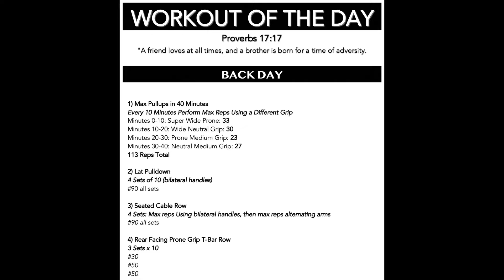Back Day (Lat Focused): 115+ Pull-Ups Completed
Proverbs 17:17
"A friend loves at all times, and a brother is born for a time of adversity.

1) Max Pullups in 40 Minutes
Every 10 Minutes Perform Max Reps Using a Different Grip
Minutes 0-10: Super Wide Prone: 33
Minutes 10-20: Wide Neutral Grip: 30
Minutes 20-30: Prone Medium Grip: 23
Minutes 30-40: Neutral Medium Grip: 27
113 Reps Total

2) Lat Pulldown
4 Sets of 10 (bilateral handles)
#90 all sets

3) Seated Cable Row
4 Sets: Max reps Using bilateral handles, then max reps alternating arms
#90 all sets

4) Rear Facing Prone Grip T-Bar Row
3 Sets x 10